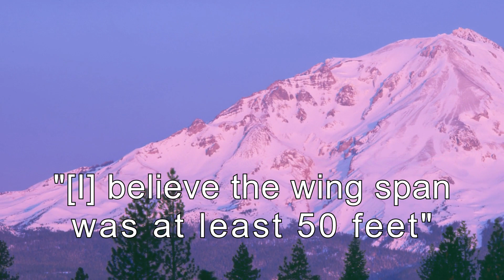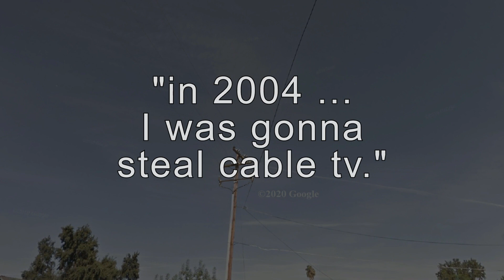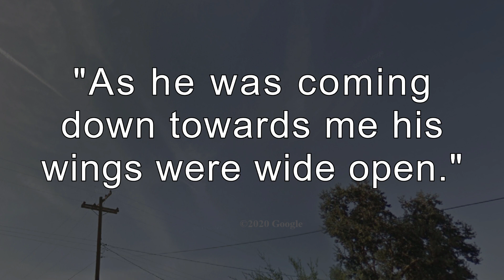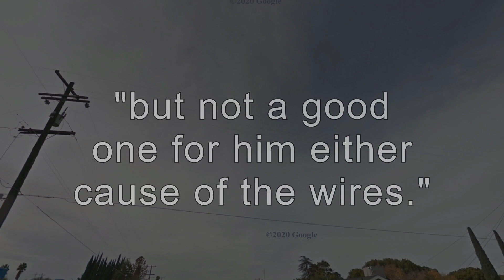Pterodactyl Sightings in California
This is an improved version of the original video on the Protect Animal Life channel. For sighting #1, in the words of an eyewitness, "It turned its head and looked right at me". The eyewitness in sighting #2 (near Mount Shasta) said, "I believe the wingspan was at least 50 feet ..."

"Pterosaur" sighting #3, in Culver City, Los Angeles County, California, was by an artist who said, "I live and breath zoology. . . . It wasn't a crane or a pelican . . . It was a pterosaur."

For sighting #4, the eyewitness was trying to steal cable TV at 1:00 a.m., in Kerman, California. He said, "I'd say 14 feet wingspan . . . His tail was really long . . . with a kinda like an acorn at the end."

→ Have you, or someone you know, seen a living pterodactyl? Report it safely and privately here: